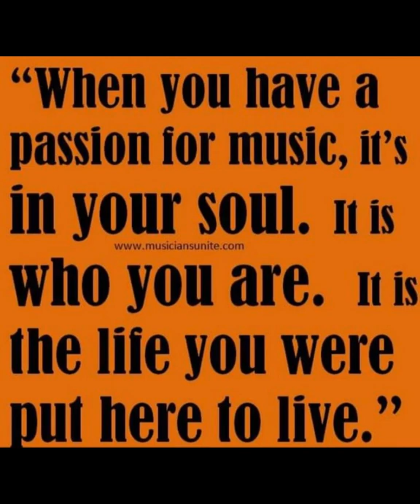Bobby Freeman- Put Another Dime In The Parking Meter